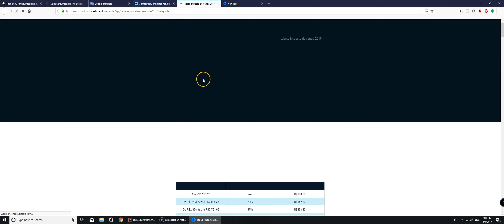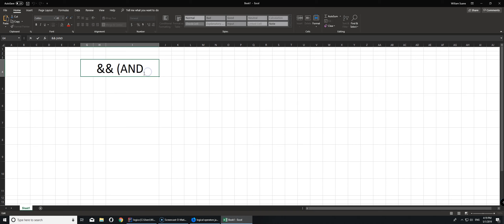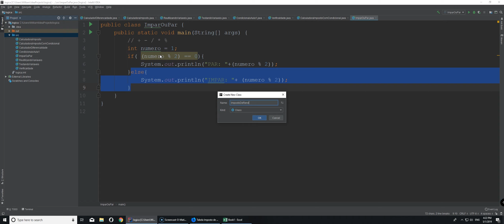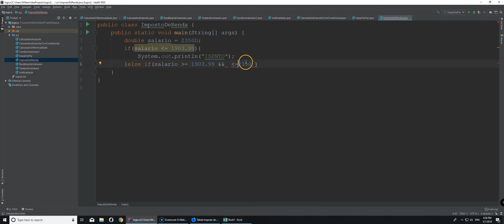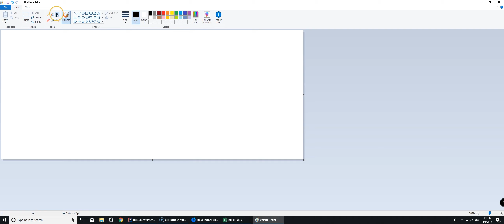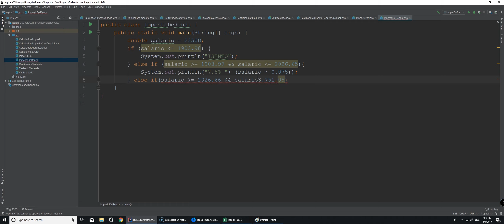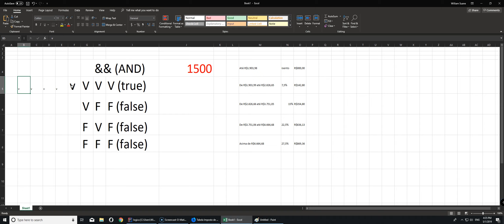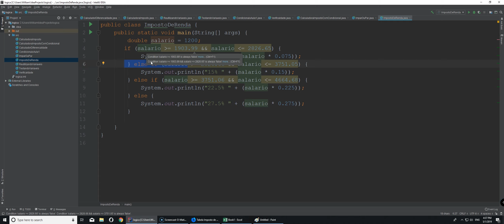Lógica Virado no Jiraya 17 - Controle de fluxo IF - ELSE pt 05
Lógica de programação Virado no Jiraya 17